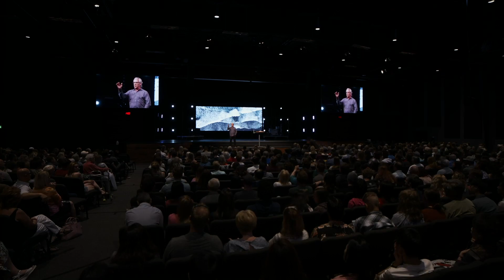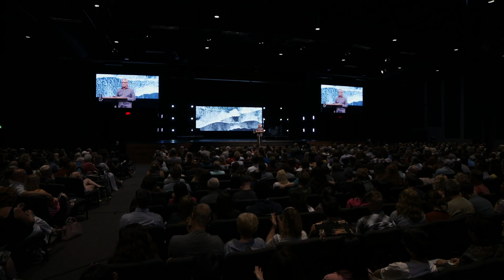11 AGO 2019 | Bill Johnson | O Senhorio de Jesus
O Salmo 23 é uma das escrituras mais reconhecidas da Bíblia. O Pastor Bill Johnson lê três traduções do Salmo 23 para nos ensinar o que Deus está comunicando. Que este Salmo fale algo novo com você hoje.

Esse é o canal oficial dos materiais traduzidos para português da Bethel Church em Redding, CA - EUA

Vídeo produzido pela Bethel TV.

Áudio traduzido e dublado pela Bethel Media Traduções.